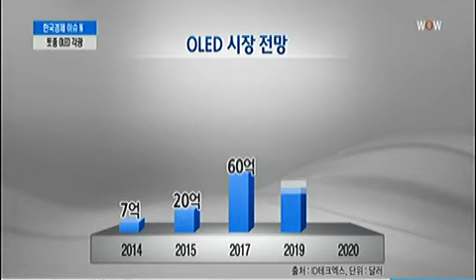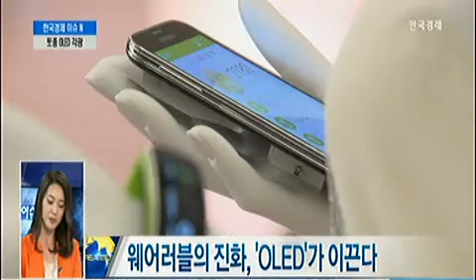웨어러블의 진화, `OLED`가 이끈다_2014년 9월 23일